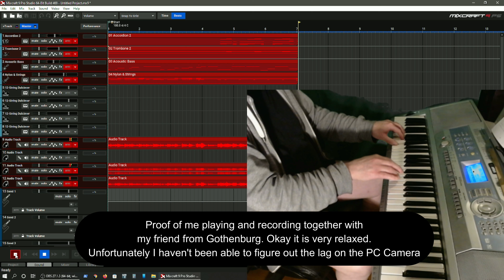4K Säg Inte Nej Säg Kanske Sång av Andreas Viasson Musik av Marran och Andreas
Music spelat av Andreas Viasson och Marran. Inspelat i Mixcraft MX-9 Pro Studio. Instrument använda 2x Yamaha Keyboards och Horner Accordion samt akustisk gitarr. Sång av Andreas Viasson

Videon innehåller smygande överraskande innehåll och man måste se hela för att upptäcka allt. :)

Song title in English is Don't say no, say maybe maybe. Singing by Andreas Viasson and music played by Marran.E and Andreas Viasson.

3d 5.1 Surround 32bit 48khz 256kbps Sound.